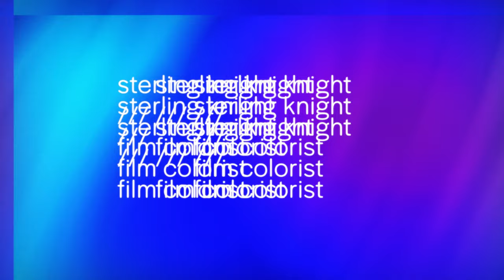Color Grading Showreel - Sterling Knight 2023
Color grading showreel as of 2023. All grading done in DaVinci Resolve.

I'm a Northern California based colorist, editor, VFX, and motion artist experienced with RED, Arri, Blackmagic Design, Panasonic, Sony, and Canon color sciences. My 7 years of experience color grading spans commercials, short documentaries, feature film, and music videos, specializing in high saturation color blocked looks.